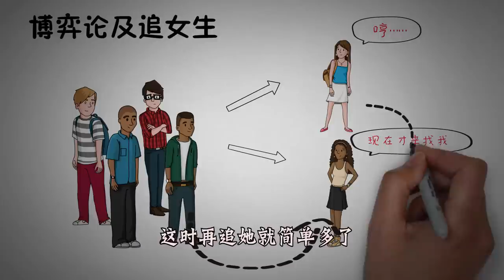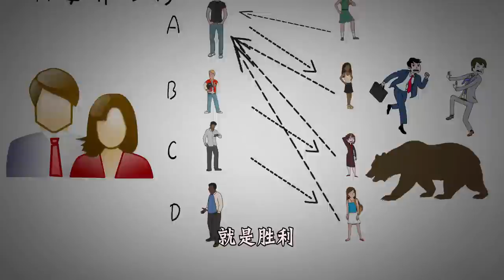经济学中10个著名的搞笑段子，通俗易懂，经济学也可以这么幽默的！【动画】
我们印象中的经济学似乎都是晦涩难懂的专业术语，其实有些搞笑的段子也能通俗易懂的解释我们生活中的一些经济现象！
【动画书评】纵观阿里巴巴帝国20年的崛起历史